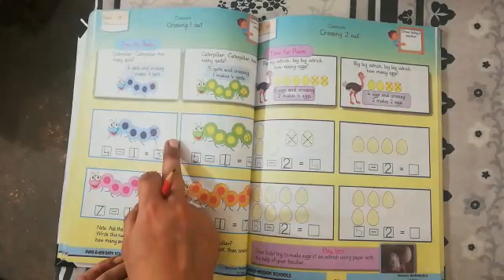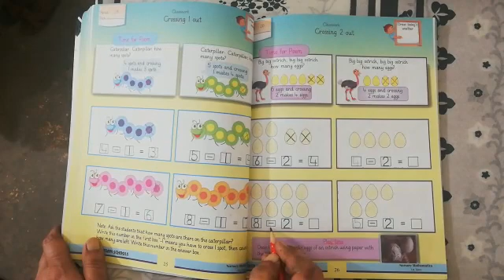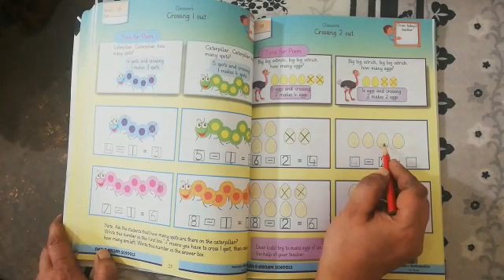Class nursery subject Math lecture 12 day wednesday